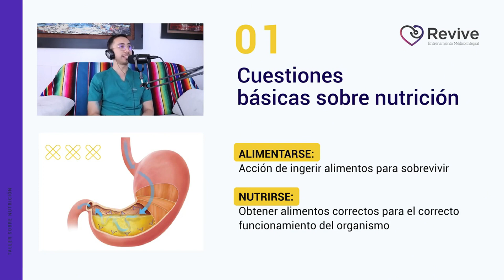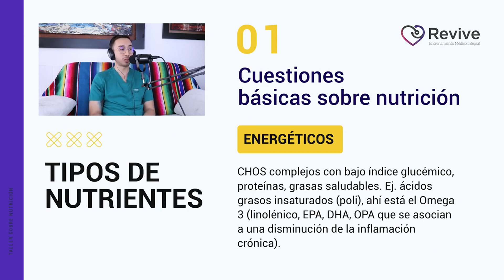Nutrición vs alimentación: ¿Cuál es la diferencia real?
El Dr. Sebastián pregunta al Dr. Julián Castellanos sobre la importancia de la nutrición en el proceso evolutivo del ser humano, destacando las diferencias entre alimentarse y nutrirse. El Dr. Castellanos explica que alimentarse es simplemente consumir comida, mientras que nutrirse implica elegir alimentos que favorezcan el funcionamiento óptimo del cuerpo. Señala que todos los nutrientes son alimentos, pero no todos los alimentos son nutrientes, y algunos pueden ser antinutrientes.

El video resalta la importancia vital de la nutrición en la fisiología y el metabolismo, con una explicación clara de cómo estos aspectos están íntimamente relacionados. Se discuten los tipos de alimentos que son verdaderos nutrientes, diferenciando entre los energéticos (como carbohidratos complejos, proteínas, y grasas esenciales como el omega-3) y los no energéticos (agua, fibra, vitaminas y minerales), y se enfatiza en la importancia de evitar la microdesnutrición.

Una parte significativa del video se centra en los alimentos ultraprocesados, clasificados como antinutrientes, y su impacto negativo en la fisiología, incluyendo cómo afectan la salud y contribuyen a la patología.

El Dr. Castellanos también aborda la evolución de la nutrición humana, desde la era nómada hasta la Revolución Industrial, destacando cómo los cambios en el estilo de vida han llevado a un aumento del consumo calórico y una disminución del gasto energético, contribuyendo a problemas modernos como la obesidad. Concluye señalando que la obesidad es una respuesta adaptativa a un entorno cambiante y desafiante. En resumen, el video ofrece una visión completa y detallada de la nutrición y su impacto en la salud humana a lo largo de la historia.